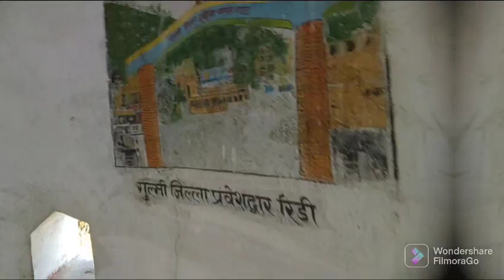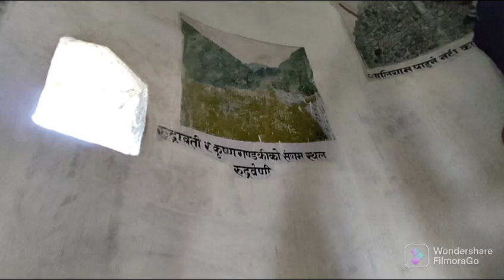sathi haru sanga Resunga gumgam gardi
Sathi haru sanga resunga
gumgam gardi